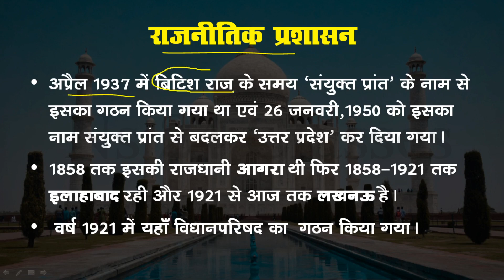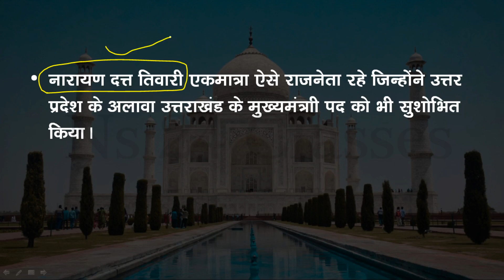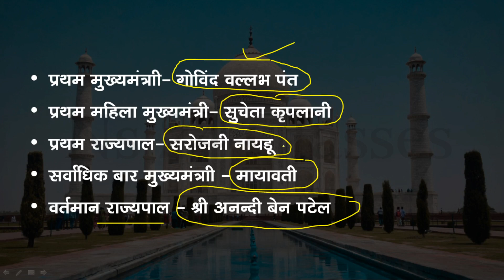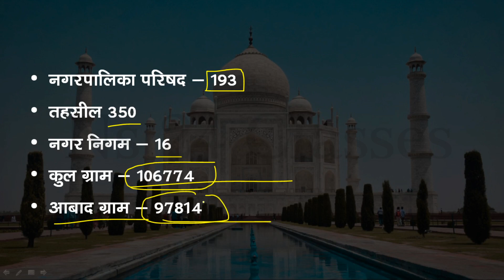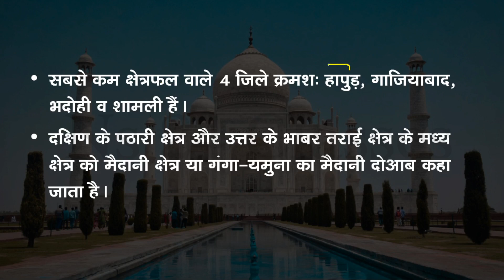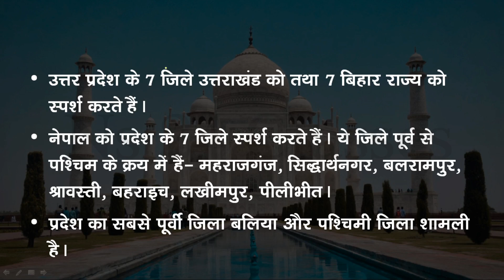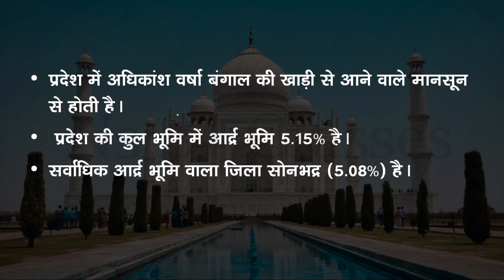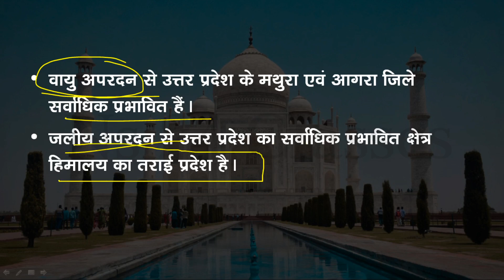Uttar Pradesh Special Video || For UPSC and All State Level Exmas || Ns 24 Classes